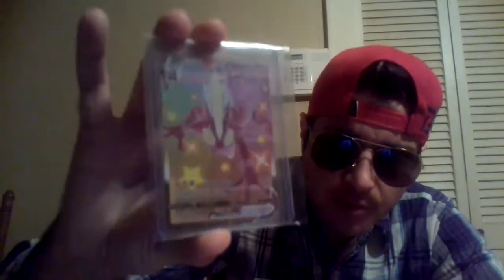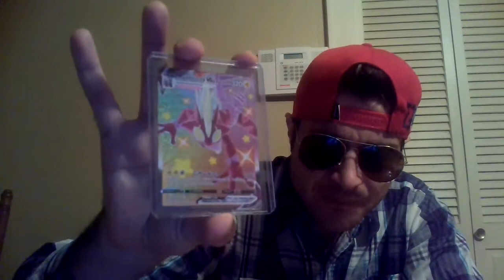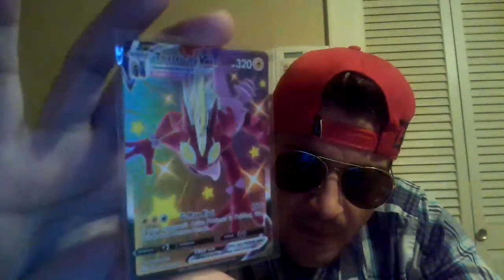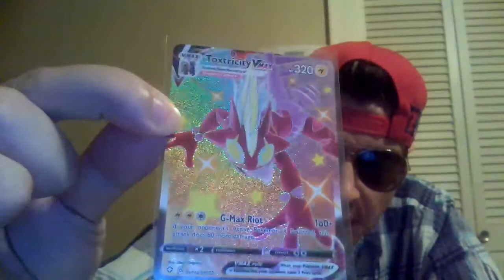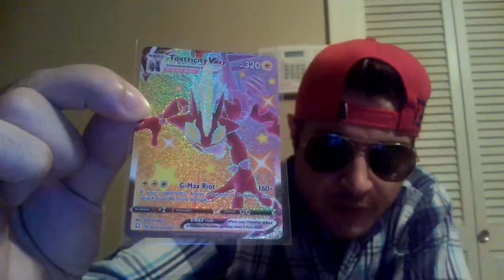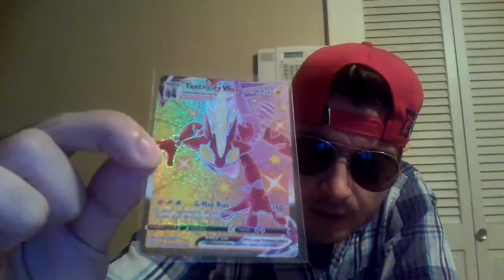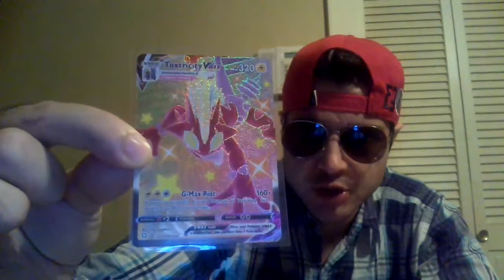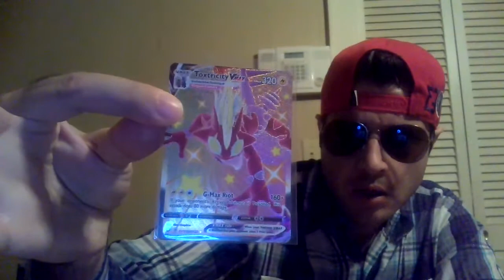Rare Shining Fates Holo Ripped Off Or Not Episode 68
What's going on guys another cool amazing and most certainly epic episode of Ripped Off Or Not!

Check out the video and see what we got on the episode today and let us know if you guys think we got Ripped Off Or Not.